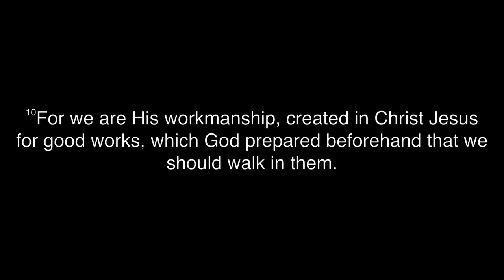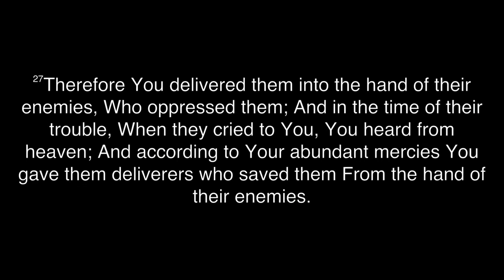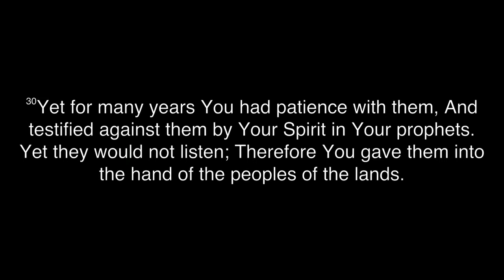Austin Cain 7 11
This is an amazing message by Austin Cain on taking the limits off of God in your life and living in victory and power